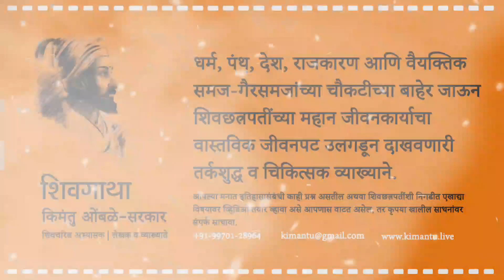०२. जदुनाथ सरकार यांची बदमाशी आणि बनवाबनवी | False Allegations of Jadunath Sarkar | जावळीचे मोरे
चंद्रराव मोरे पारिपत्य भाग ०२
जदुनाथ सरकार यांची बदमाशी आणि बनवाबनवी

जावळी प्रकरण व चंद्रराव मोरेवर हल्ला हा शिवाजीच्या आयुष्यातला एक काळा अध्याय होता. शिवाजीने स्वत:च्या वैयक्तिक राज्यविस्ताराच्या महत्वकांक्षेपायी आणि चंद्ररावाचा खजिना लुटण्याच्या इच्छेने जावलीवर हल्ला केला. शिवाजीने जाणीवपूर्वक, नियोजन करून, कट रचून वकिलाच्या रुपात मारेकरी पाठवून आधी चंद्रराव व मग हणमंतरावाचा खून केला. शिवाजीने चंद्ररावाच्या सुंदर मुलींची लग्नासाठी मनात अभिलाषा धरली, शिवाजीने चंद्ररावाच्या दोन निरपराध आणि कोणताही धोका नसलेल्या मुलांचा काही कारण नसताना शिरच्छेद केला.

प्रख्यात इतिहासकार जदुनाथ सरकार यांनी त्यांच्या 'शिवाजी ॲंड हिज टाईम्स' या पुस्तकात हे सगळे ढळढळीत आरोप केले आहेत. जदुनाथ सरकारांची ही पुस्तके वाचूनच परकीय अभ्यासक व परप्रांतातील लोक शिवाजी महाराजांबद्दल चुकीचे मत बनवतात. गिरीश कुबेरांसारखे अन्नाजी दत्तो यांची पिल्लावळ असलेले तथाकथित स्वकिय विद्वान छत्रपती शिवाजी महाराजांची बदनामी करतात.

त्यामुळे कोण जदुनाथ सरकार? आम्ही त्यांना मानत नाही, असे म्हणून हा प्रश्न निकालात निघणार नाही जदुनाथ सरकारांची पुस्तके नीट वाचून त्यातील चुकीच्या संदर्भहीन विचारांचा विचारांनीच प्रतिवाद केला पाहिजे. छत्रपती शिवाजी महाराज यांचा बचाव करण्याची काहीच गरज नाही. कारण हे सगळे आरोपच खोटे आहेत. पण छत्रपती शिवाजी महाराजांची बाजू नीट मांडली पाहिजे. म्हणजे भविष्यात कोणी जदुनाथ सरकारांची ही पुस्तके वाचून छत्रपती शिवाजी महाराजांबद्दल चुकीचे मत बनवणार नाही.

प्रख्यात इतिहासकार सर जदुनाथ सरकार यांनी पुर्वग्रहदुषित विचाराने आकसाने छत्रपती शिवाजी महाराजांविषयी त्यांच्या पुस्तकत केलेल्या बदमाशीचा आणि बनवाबनवीचा पोलखोल करणारा हा व्हिडिओ.

xxxx

Chandrarao More Punishment Part 02: False Allegations and  of Jadunath Sarkar

The Jawali case and the attack on Chandrarao More were a black chapter in Shivaji's life. Shivaji attacked Jawali out of ambition for his personal empire and to plunder Chandra Rao's treasure. Shivaji deliberately, planned, conspired, and sent assassins as a lawyer, first killing Chandrarao and then Hanamantrao. Shivaji longed for the marriage of Chandra Rao's beautiful daughters,
Shivaji beheaded Chandra Rao's two innocent children without any reason.

Renowned historian Jadunath Sarkar in his book 'Shivaji at His Times' has made all these blatant allegations. By reading these books of Jadunath Sarkar, foreign scholars and people from other states form the wrong opinions about Shivaji Maharaj. Chhatrapati Shivaji Maharaj is slandered by so-called self-styled scholars like Girish Kubera who is the thoughtful ancestor of  Annaji Dutto.

So who is the Jadunath Sarkar? We do not believe them. This is the attitude of the Marathi people. But like this question will not be resolved. There is no need to defend Chhatrapati Shivaji Maharaj. Because all these allegations are false. But the side of Chhatrapati Shivaji Maharaj should be clearly stated. This means that in the future no one will read these books of Jadunath Sarkar and form a wrong opinion about Chhatrapati Shivaji Maharaj.

This is a video about false allegations, defamation of character, and blatant misrepresentation of Chhatrapati Shivaji Maharaj in his book by the famous historian Sir Jadunath Sarkar.

*चंद्रराव मोरे पारिपत्य - शिवछत्रपतींना भूषण की दूषण?*